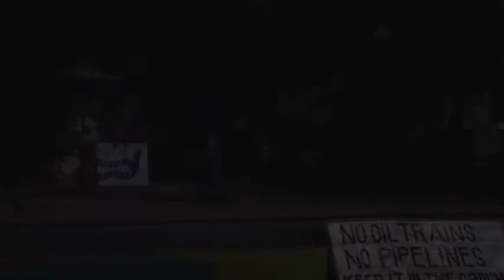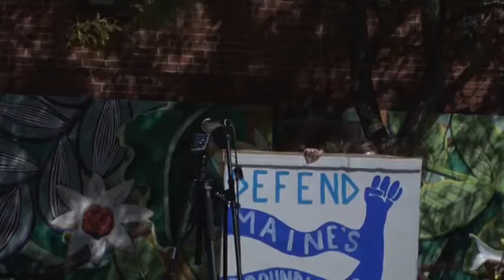688#noDAPL EntireSolidarityEvent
Solidarity event in Portland, Maine.
Edited to fit 30 minutes.